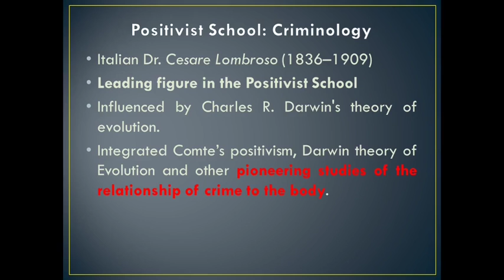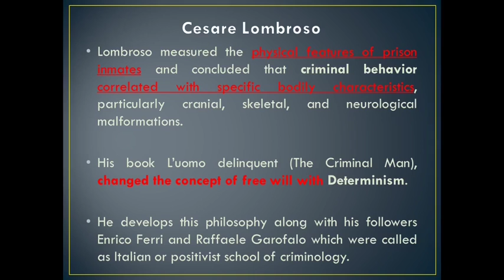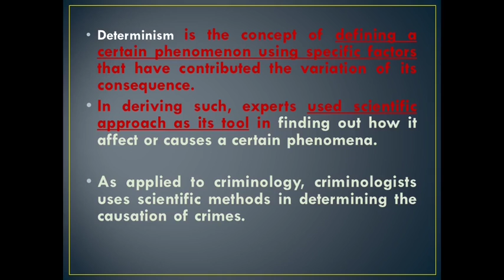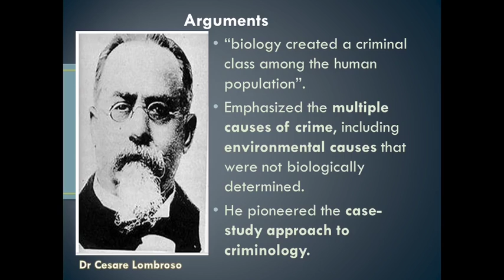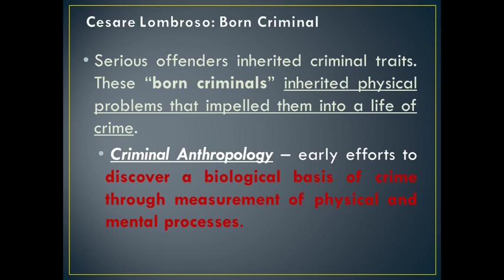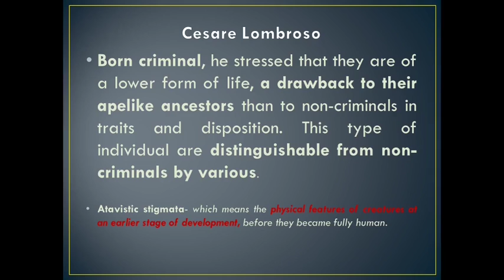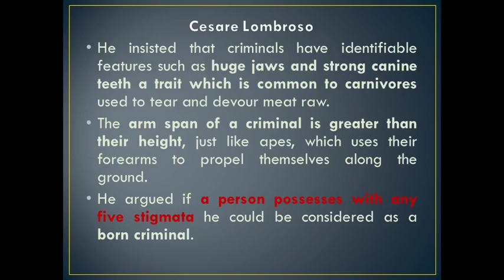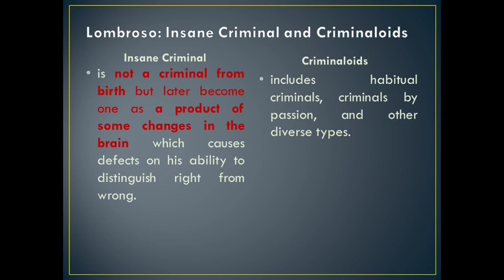Positivist Criminology part 2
Lombroso Argument: Positivist